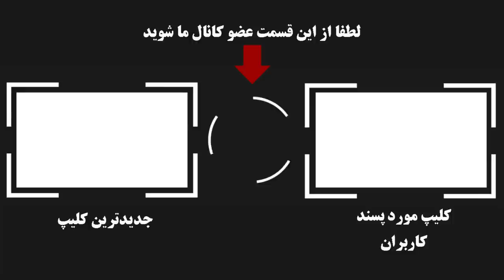حقایق باورنکردنی زندگی شخصی شمس پهلوی خواهر بزرگ محمدرضا شاه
زندگینامه جالب و شنیدنی از شمس پهلوی دختر رضا شاه و همسرش